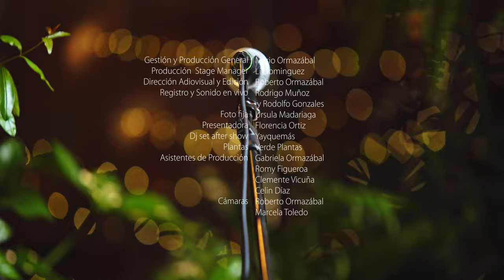JP Orlandini: Tiny Plants Concerts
21  OCT 2023 | Capítulo 05: Casa Hiedra

Set List
00:00 Cosas diferente
04:05 Escribiendo...
09:33 Háblame
13:35 Amor es fuego
18:30 Corazón idiota

Capítulo 05
05.1 Jp Orlandini
05.2 Con.Fusión ft Fat Jota
05.3 Glo Herrera

Gestión y Producción General: Mario Ormazábal
Producción  Stage Manager: Lí Dominguez
Dirección Adiovisual y Edición: Roberto Ormazábal
Registro y Sonido en vivo: Rodrigo Muñoz y Rodolfo Gonzales
Cámaras: Roberto Ormazábal y Marcela Toledo.
Foto fija: Úrsula Madariaga
Presentadora: Florencia Ortiz
Dj set after show: Yayquemás
Asistentes de Producción: Gabriela Ormazábal, Romy Figueroa , Celin Díaz y Clemente Vicuña.
Locación: "Casa Hiedra"

Ambientación: Verde Plantas
Artista invitada: Nothofaga

Colaboran:
Kombuchacha
Regenera Permacultura
Mindflo
Nothofaga
Juaco Rosas